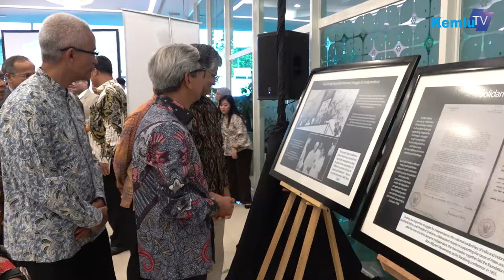70th Indonesia-India: Persahabatan Dua Raksasa Asia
Berbagi sejarah dari zaman raja-raja, India dan Indonesia merayakan 70 tahun hubungan Diplomatik pada tanggal 23 April 2019 lalu. Menumbuhkan Demorasi, Memupuk Perdagangan dan Investasi dan menjalin kerja sama budaya, Menjalin rantai maritim menjadi sebagian tonggak persahabatan dua raksasa di Asia ini.

Jakarta
kemlu.go.id